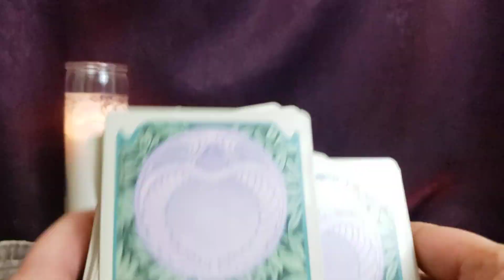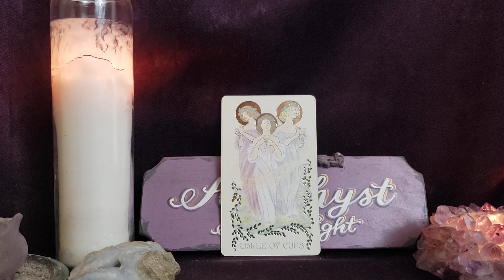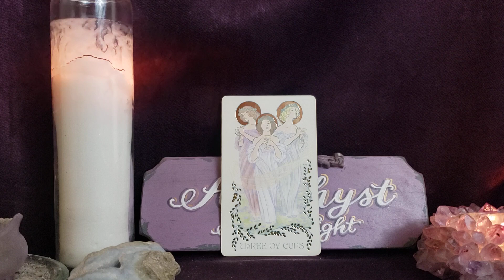Cause for Celebration - Card of the Day - Apr 5, 2023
🔮  private readings 🔮

SALE THROUGH MAR. 31ST
30 Min Video REG $50 SALE $25

Deck Used

❤️❤️❤️LOVE READINGS❤️❤️❤️